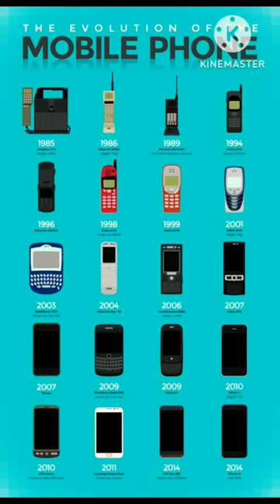The History of the mobile phone 🤔🤔mobile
iphone
evolution
samsung
mobile phones
technology
apple
iphone 14 plus
shorts
future
iphone 14
iphone 14 pro max
iphone 13
smartphones
evolution of phones
evolution of mobile phones
sony
tech
history
android
motorola
nokia
nokia phones evolution
mobile
phone
first mobile phone
history of mobile phones
samsung phone
iphone 14 pro
iphone 15
first cellphone
ios
foldable
phones evolution
google pixel evolution
google pixel 6
phone evolution
iphone repair
oppo
vivo
iphone fix
the evolution of mobile phones
mobile phones evolution
motorola dynatac 8000x
nokia phone
iphone evolution
simen phone
lg phone
apple phone
iphone history
looker
market share
data is beautiful
wawamustat
set india
tseries
mr best
computer basic information
evolution of iphone
evolution of cell phones
evolution of telephone
samsung phones evolution
mobile phone charger evolution
nokia tune evolution
telephone evolution
google pixel vs iphone 14 pro max cmera test
google pixel vs iphone 14
google pixel vs iphone
ancient history
history channel
history documentary
bbc documentary
history content
it scholar
history of motorola phones
channel 4 documentary
evolution of mobile
evolution of realme phones
iphone first gen
sony ericsson k750
mobile legends
stagesof the evolution of mobile phones
iphone first
iphone 1st to 14
mobile review
vivo s1
vivo v19
oppo reno
vivo v23e
vivo v25
oppo f21
itel
oneplus
poco
redmi
xperia
make money online
asus
redmagic
zte
htc
honor
huawei
xiaomi
how to make money online
make money
money online
ces 2023
2023
earn money online
obsidian
lemongrass
snow
stormy black
sorta seafoam
kinda orange
sorta sage
oh so orange
not pink
clearly white
just black
kinda blue
quiet black
very silver
really blue
pixel 7
google pixel 7
pixel 6
earn money from home
pixel 5
google pixel 5
pixel 4
google pixel 4
pixel 3
google pixel 3
pixel 2
google pixel 2
pixel
google pixel
pixel evolution
get paid get money
the evolution of mobile phones 1973 to 2021
thingstoknow240
things to know
galaxy
mobile phones 1976
camera
educational
old mobiles
old mobiles phone
blackberry
popular cell phones
popular brands
best ways to make money
side hustle
telephone
google
cell
site hustle
make hustle
earn hustle
phones
youtube automations chaneels
the evolution of mobile phones 1876 to 2023
old nokia
nokia phones history
youtube earning
nokia phones 2020
nokia phones
nokia old phones
nokia old model phone
nokia old model
nokia mobile
nokia lumia
nokia evolution
nokia best mobile
nokia 5g
nokia 3310
youtube sy pasay kamaye
new nokia mobile
new nokia
history of nokia
first nokia phone
evolution of nokia
danjroiz
best nokia phone
all nokia phones evolution
all nokia phones
all nokia mobiles
all nokia
evolution of nokia phones
evolution nokia
the evolution of mobile phone designs
evolution of nokia ringtones
nokia cityman 450
nokia mobira talkman
nokia actionman
nokia - mobira senator
history of
blackbarry
brew
windows phone
symbian
java
mobile games
karobar
pasay
youtube sy amdani
memes
gadgets
first generation
evolution of samsung ringtones 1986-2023
iphone 12
iphone 11
iphone xs max
iphone xs
iphone xr
iphone x
iphone 8 plus
iphone 8
iphone 7plus
iphone 7
iphone 6s plus
iphone 6plus
iphone 6
iphone 5
iphone 4
iphone 3g
notification
analog phones
samsung phones
1980s
samsung notification evolution
samsung notification sound
samsung notification
watson
vogue shorts
vogue
hermione granger
harry potter hermione
harry potter
emma watson vogue
emma watson reaction
emma watson interview
emma watson harry potter
emma watson funny
emma watson actress
emma watson
emma
british vogue
apple new iphone
iphone 2023
new iphone
iphone 15 pro max
apple event
computing power
apple iphone 15
digital cellular networks
apple iphone
fy
unboxing
for you
motivational
speaker
battery
portable phones
gym
workout
icloud
music
youtube shorts
fyp
internet
asmr
mrbeast
fake
roblox
destroy
money talks wireless
minecraft
xbox
ps5
ps4
ios 16
ios 15
apps
upgrade
update
reels
android fix